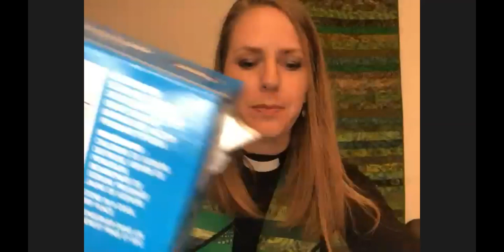Zoom Worship Service: "Renewed"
September 13, 2020
Pastor: Pastor Heidi De Jonge
Scripture Reading:  Isaiah 40:21-31
Westside Fellowship Christian Reform Church, Kingston, Ontario